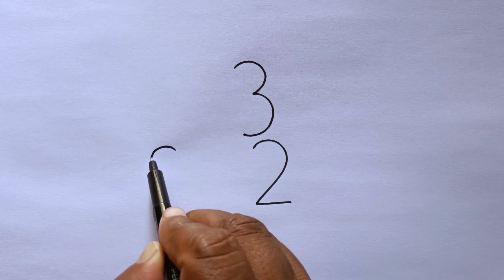Frog Drawing Step By Step | Frog Drawing From 2233 Number | How To Draw Frog Easy